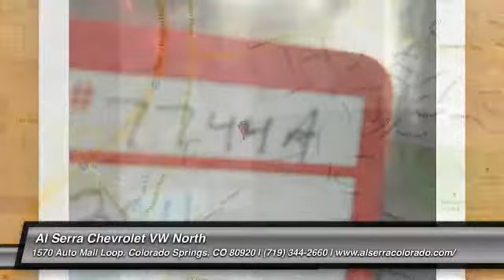2011 Ford F-150 Colorado Springs, Denver, Castle Rock 7744A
2011 Ford F-150 Lariat

Lariat Plus Package (PowerFold Heated Side Mirrors, Rear-View Camera, Reverse Sensing System, and Universal Garage Door Opener), 5.0L V8 FFV, and 4WD. At Al Serra we believe in 2 things: 1. No Worries - vehicles are safety checked, warrantied, and if you are not satisfied, bring it back. And 2. Al Serra for Less - every day we shop thousands of vehicles online to make sure our prices are the lowest around. For utility and versatility, it doesn't get any better than the F-150. Ford's exclusive Quiet Steel dampens uninvited sound. AutoPacific 2010 Vehicle Satisfaction Award Winner. New Car Test Drive called it ...comfortable on bumpy streets around town, over rugged terrain like construction sites, farms and utility roads, and on the open highway...